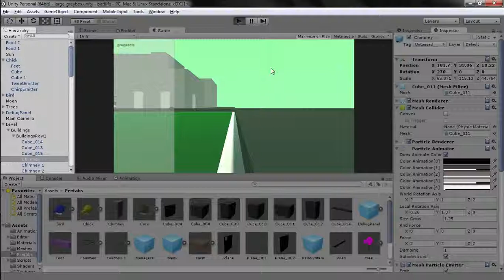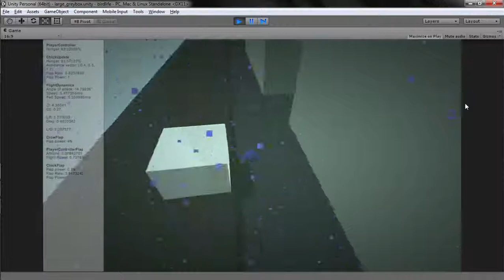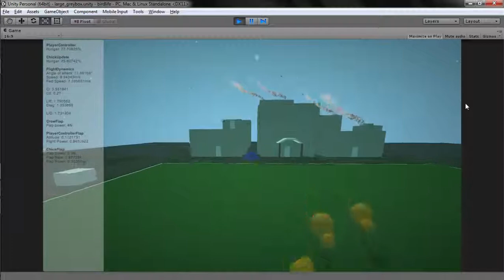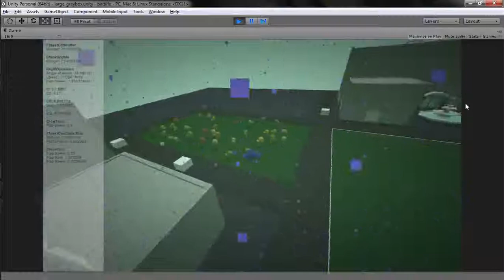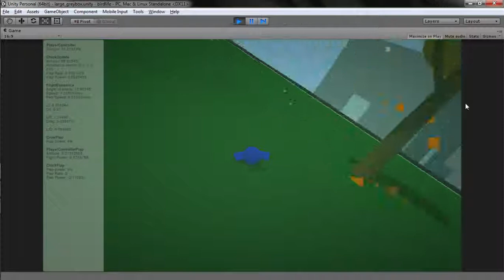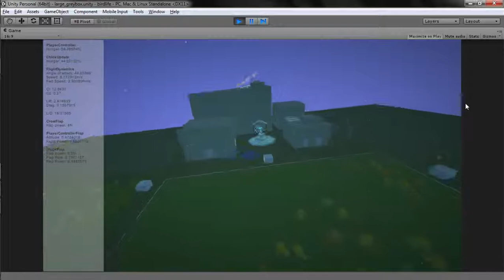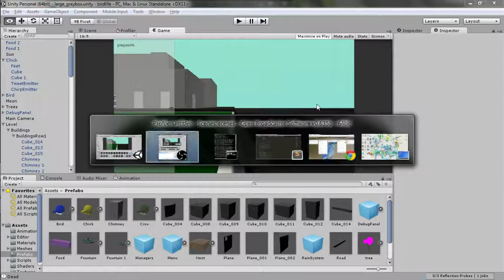Birdlife Update: ToD, Food, AI